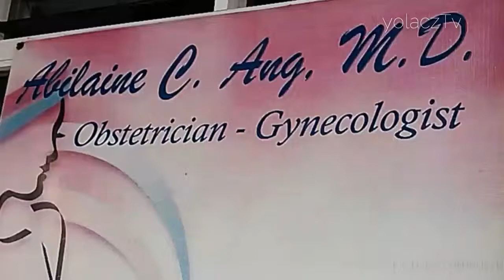2nd baby ULTRASOUND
my 2nd baby..